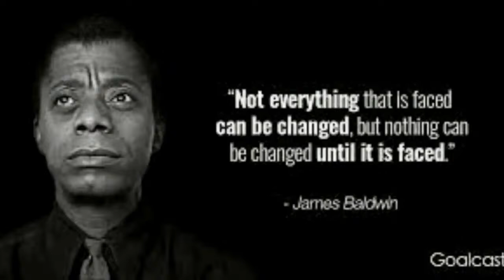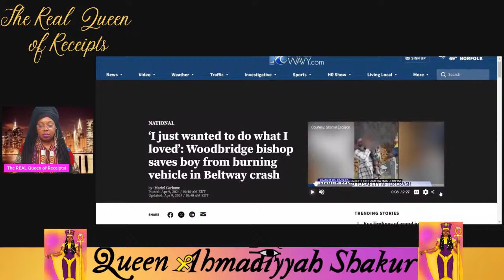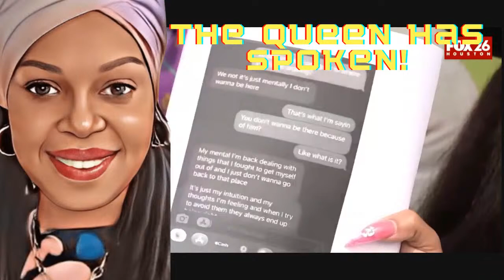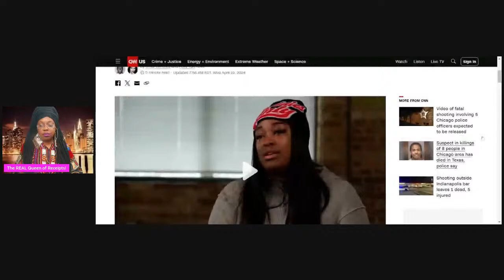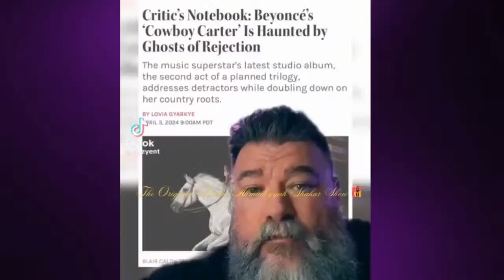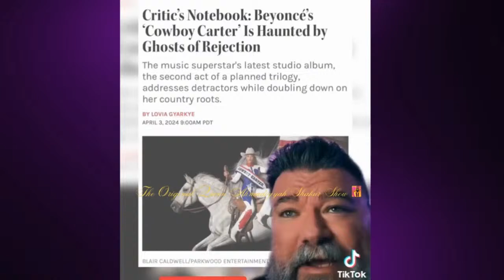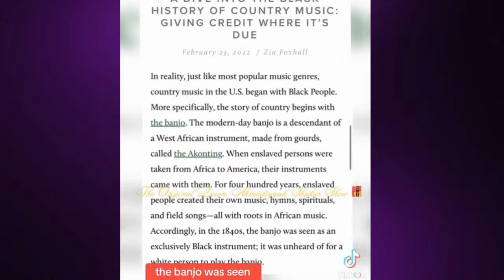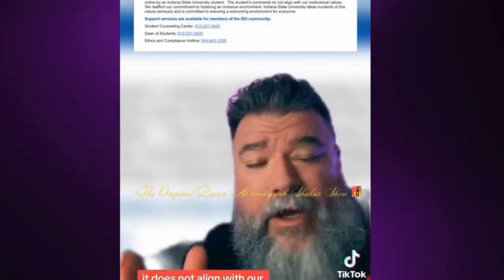Teacher Fired for Recruiting Students for Her Son to P!mp & Man Fired at 96x By Plain Clothes C0pz!